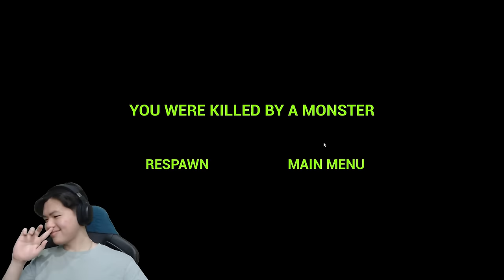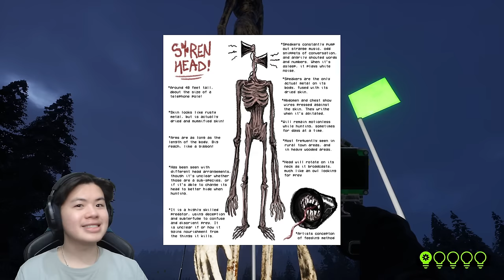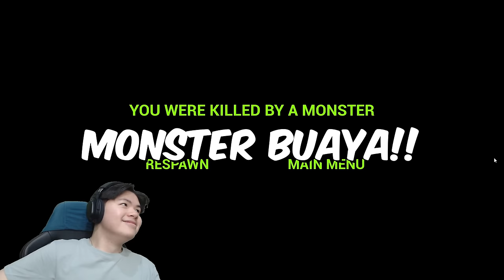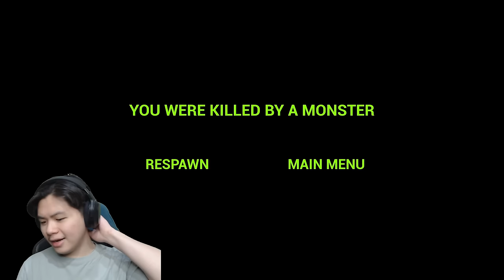MAKIN HARI KEBUN BINATANG ANGKER INI SEMAKIN ANEH!! | Zoonomaly - Indonesia #2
Halo semuanya, hari ini kita bakalan masuk ke part 2 di kebun binatang angker Zoonomaly ini. Perjalanan kita mencari shards ke 6-10 hari ini makin gila sih, ada hewan mutasi yang tinggi banget, kelinci squid game, dan puzzlenya makin panas kepala! Ditunggu part 3 besok oke?